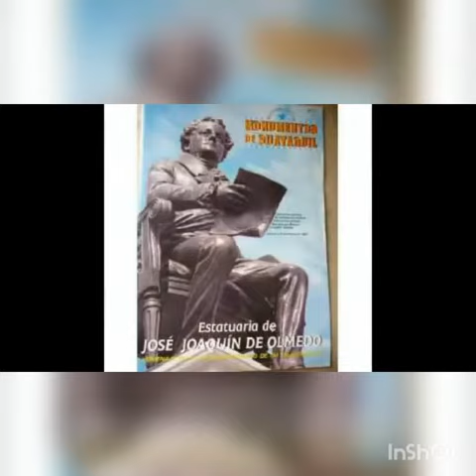José Joaquín de Olmedo- Erika Guachamin